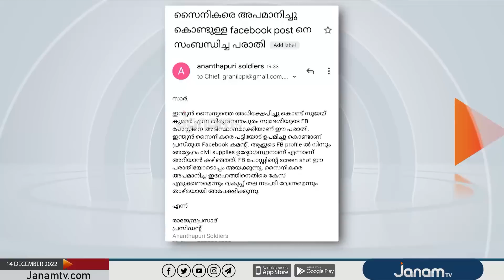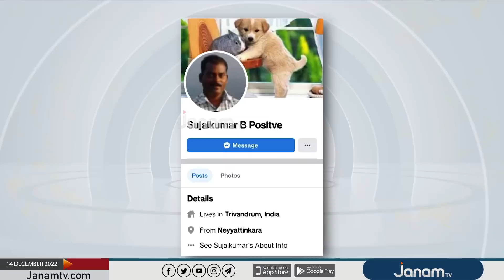ഇന്ത്യന്‍ സൈന്യത്തെ അധിക്ഷേപിച്ച് മന്ത്രിയുടെ പേഴ്‌സണല്‍ സ്റ്റാഫ്; പ്രതിഷേധം | GR ANIL